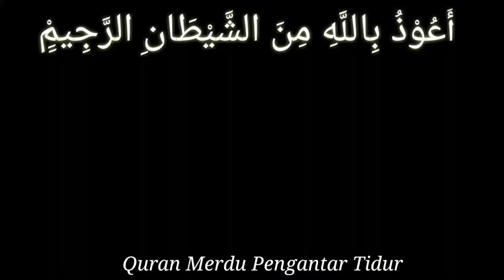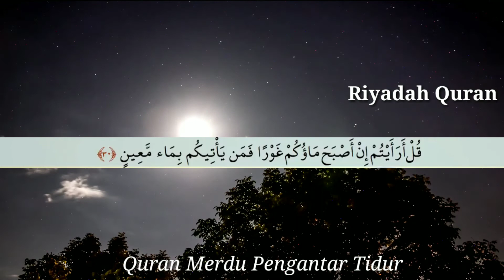Bacaan Al Quran Pengantar Tidur Paling Merdu Suara Wanita || Surah Al Mulk (Ayat 1 - 40)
Jika kita mengalami kesulitan tidur cobalah untuk mendengarkan bacaan Al Guran merdu ini. Sangat menyejukan hingga tertidur lelap.

Allah Subhanahu wa Ta'ala berfirman:

“Orang orang yang beriman dan hati mereka menjadi tenteram dengan berzikir (mengingat) Allah. Ingatlah, hanya dengan mengingat Allah hati menjadi tenteram" (Os. ar Ra'du: 28).

Artinya dengan berzikir kepada Allah Subhanahu wa Ta'ala segala kegalauan dan kegundahan dalam hati mereka akan hilang dan berganti dengan kesenangan, kegembiraan, kesejukan, dan ketentraman jiwa.

Bahkan, tidak ada sesuatupun yang lebih besar mendatangkan ketentraman dan kebahagiaan bagi hati manusia melebihi berzikir kepada Allah Subhanahu wa Ta'ala.

Bacaan Al Quran merdu ini Insya Allah dapat juga sebagai penenang jiwa, relaksasi menjelang tidur, dan dapat untuk menghilangkan rasa stres selama bekerjaBahkan, tidak ada sesuatupun yang lebih besar mendatangkan ketentraman dan kebahagiaan bagi hati manusia melebihi berzikir kepada Allah Subhanahu wa Ta'ala.

Bacaan Al Quran merdu ini Insya Allah dapat juga sebagai penenang jiwa, relaksasi menjelang tidur, dan dapat untuk menghilangkan rasa stres selama bekerja.